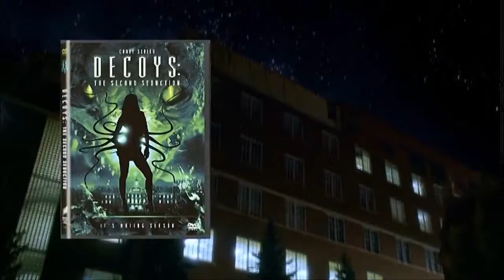Decoys 2 Alien Seduction (2007) Trailer